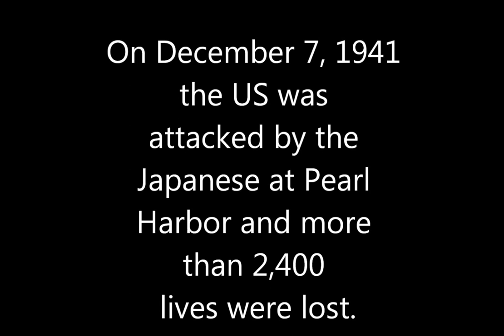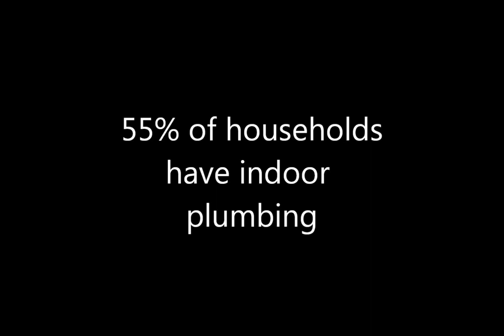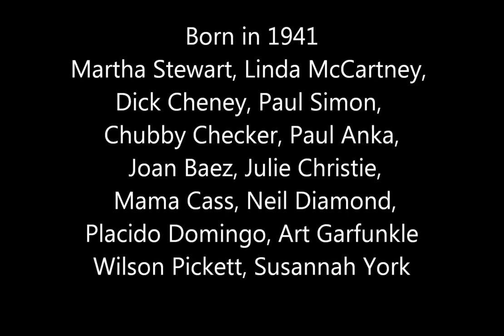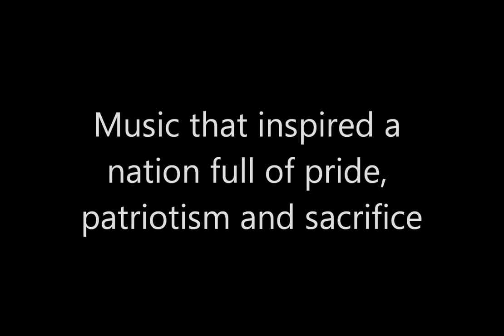Reboot America Musically Intro Facts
Introduction of the International Big Band Jazz Cafe Society's 'Reboot America Musically' methodology. A free after school program for students and veterans teaching American History, pride and patriotism, preserving an American art form, creating jobs, stimulating the economy and benefitting our veterans, education and our country.